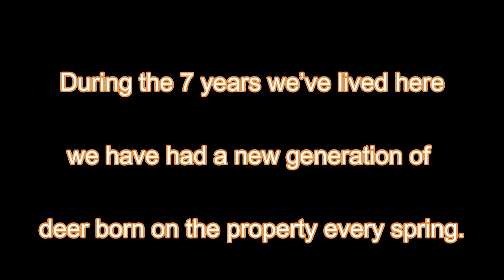Twin fawns born on our property today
We moved from the city out to a beautiful 5 acres in a semi-rural area in unincorporated Kitsap County in December of 2017.  Just about every year, there has been a new generation of deer born on the property.

But this morning, while heading down to the barn for some chores, we spotted a brand new pair of fawns, who had been born just hours earlier.

Dave